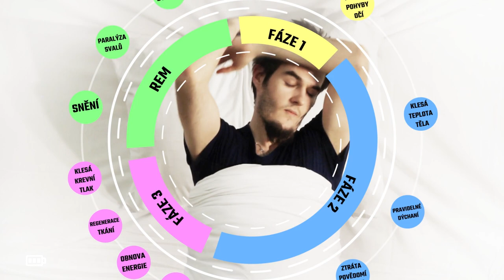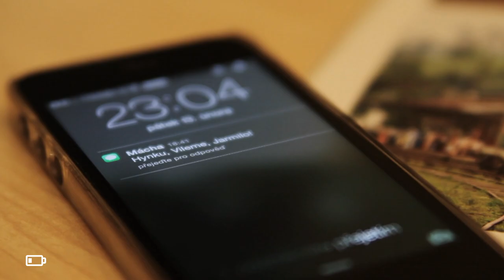Cena Neuron Prima ZOOM 2015 – 2. místo: Hynek aneb balada o spánku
Jak předat vědecký výzkum srozumitelně a přitažlivou formou? Jak zprostředkovat dobrodružství, které věda nabízí? Nadační fond Neuron hledá ve spolupráci s Prima ZOOM každý rok autora nejlepšího vědeckého videa, který od NF Neuron získá 100 tisíc korun.

Druhé místo v soutěži Cena Neuron Prima ZOOM 2015 obsadilo popularizační video Hynek aneb balada o spánku.

O videu:
Věděli jste, že lenochodi prospí průměrně 20 hodin za den, že delfíni spí vždy jen jednou půlkou mozku, že žirafě stačí jen 20-30minut spánku za den a že je těchto pár minut rozděleno do celého dne, nebo že některé druhy šneků mohou spát i tři roky? A víte vlastně, jak spí lidé? Pojďte spolu s Hynkem odhalit v následujících třech minutách tajemství, která se skrývají za jednou z nejdůležitějších a často podceňovaných lidských potřeb – za spánkem. Nahlédněte pod pokličku spánkové medicíny. Leonardo da Vinci považoval spánek za zbytečný, autoři videa vám ukáží, že je tomu právě naopak.

Štáb:
Produkce/Odborná supervize/Vědecký tým: Denisa Janečková, Daniela Dudysová, Eva Fárková, Monika Lišková, Karolina Veldová, Michal Šmotek
Režie: Luděk Wellart
Kamera: Stanislav Zažirej
Světla: Viktor Kopeček
Zvuk a zvukový design: Stanislav Zažirej
Voiceover: Martin Velda
Kostýmy: Viktor Kopeček
Make-up: Denisa Janečková
Střih: Luděk Wellart
Animace: Luděk Wellart
Grafika: Tomáš Bojko

Herci:
Hynek: Michal Šmotek
Slečna ve výtahu: Monika Lišková
Drobná slečna s velkým hamburgerem: Erika Chovancová
Pracovní porada: Daniela Dudysová, Eva Fárková, Erika Chovancová, Denisa Janečková, Monika Lišková, Karolina Veldová

Poděkování:
Vědeckému týmu za úžasné nasazení. Martinu Veldovi za perfektní spolupráci. Michalovi za trpělivost. Danielovi Janků za techniku (kamerov.cz).Staňovi za nekonečnou energii. A Viktorovi za to, že je Viktor.

Pro Institut spánkové medicíny, Národní ústav duševního zdraví, Klecany, 2015